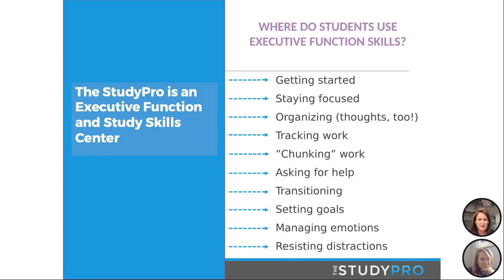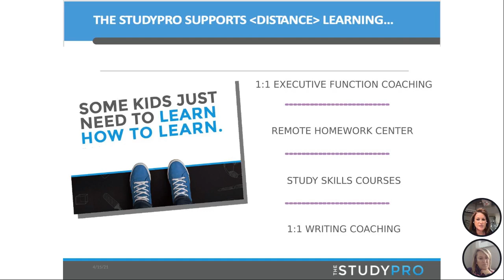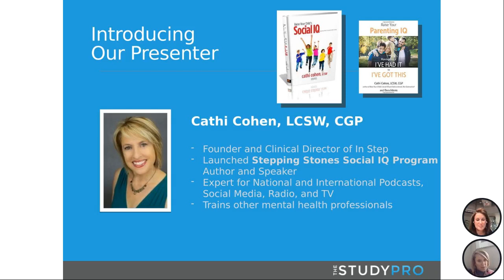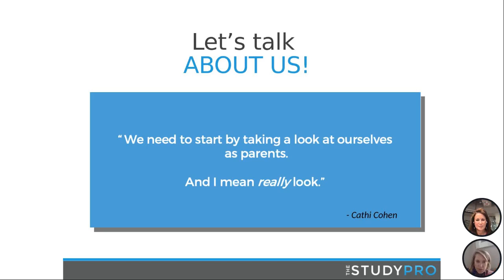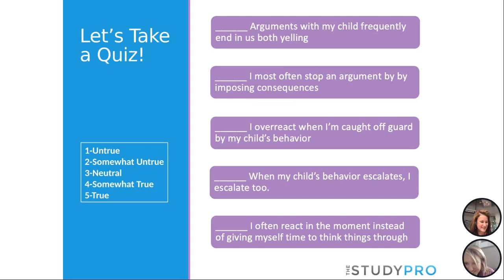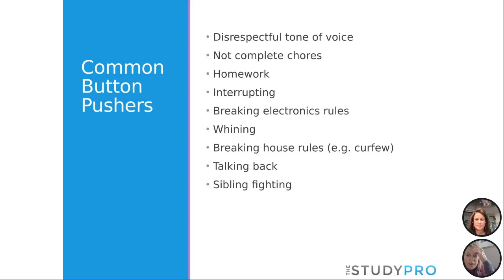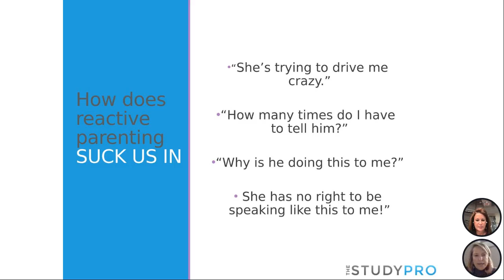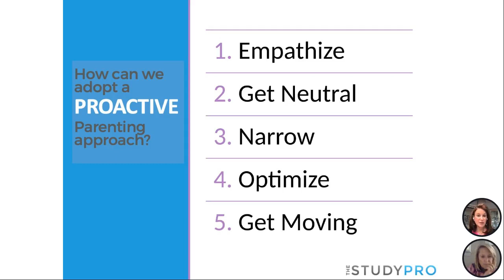Moving from Reactive to Proactive Parenting with Cathi Cohen, LCSW CGP of In Step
Your child’s challenging behavior confounds you, but continuing on the "reactive" road won't change outcomes.

 In this “Learning from a Distance Webinar",  Cathi Cohen LCSW CGP, acclaimed author and Founder and Clinical Director of In Step will share practical strategies and “how to’s” from her parent workbook:  “Raise Your Parenting IQ - Moving From 'I’ve Had It' to ‘I’ve Got This’”.

Cathi will share why and how reactive parenting “sucks us in” and how to adopt the 5 key attributes of proactive parenting:
- Empathize
- Get Neutral
- Narrow
- Optimize
- Get Moving

Join Debbie Rosen of The StudyPro and Cathi to learn about how to reduce conflict resolution and become more in charge of your emotions.